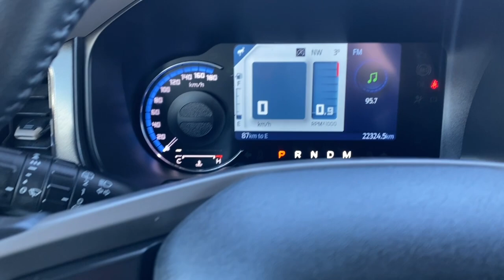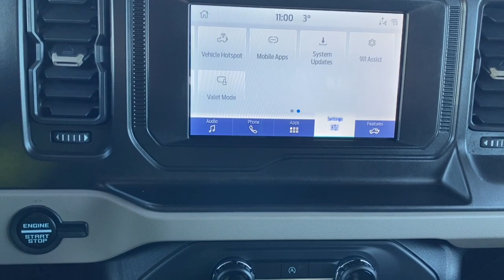2021 Ford Bronco Big Bend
Stock: 22BR3057A